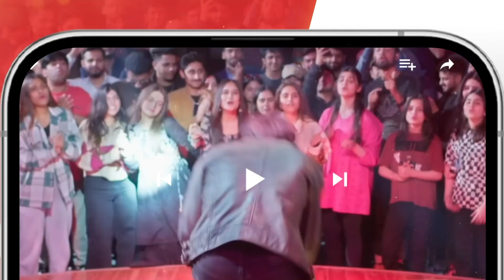Fareb - Episode 10 - 𝐁𝐞𝐬𝐭 𝐒𝐜𝐞𝐧𝐞 01 zainbaig zainabshabbir - HUM TV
Fareb - Episode 10 - July 2023 - [ Zain Baig, Zainab Shabbir , Maria Wasti ] HUM TV